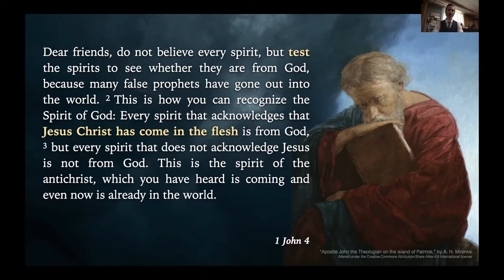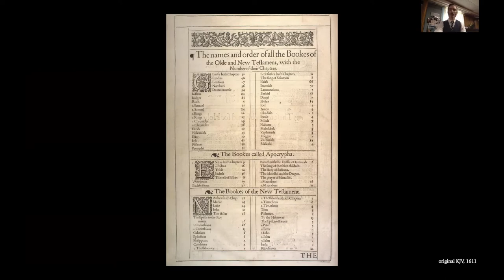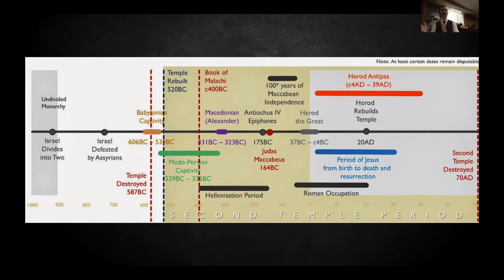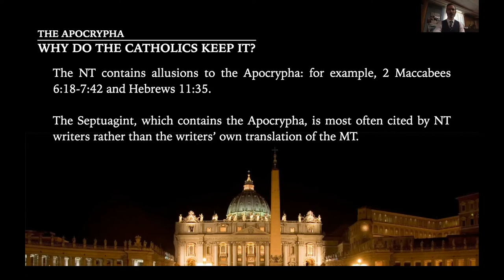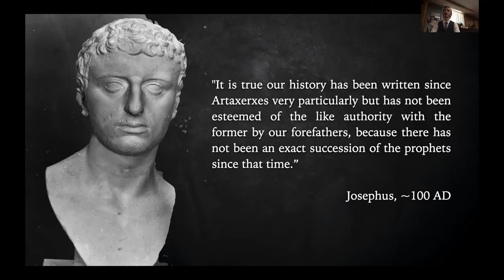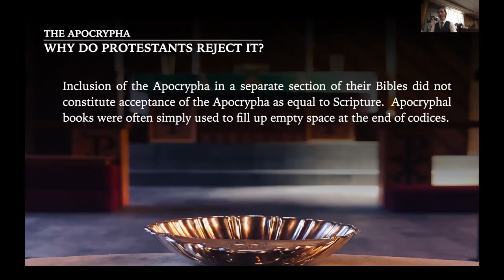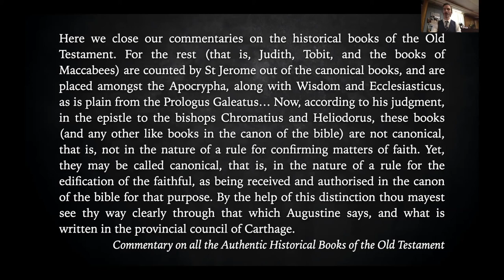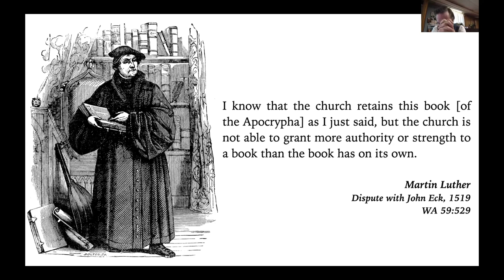The Light in the Dark: How God Preserved His Word through the Ages, Part 6, The Apocrypha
This is a bible study taught by Pastor Luke George Thompson of St. Paul Evangelical Lutheran, in Ottawa, ON.